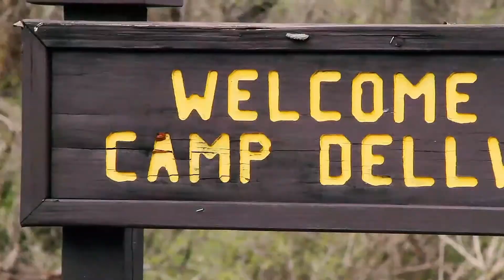HBK DINO- Cry Wolf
Shouts outs to HBK Dino